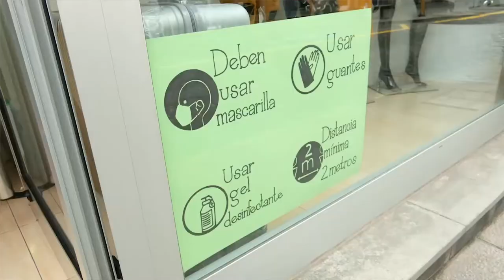Entrevista a Francis González, alcalde de Icod de los Vinos